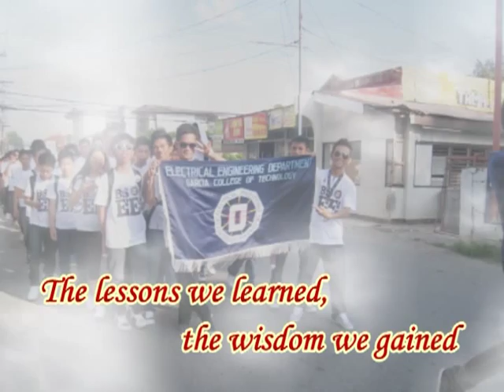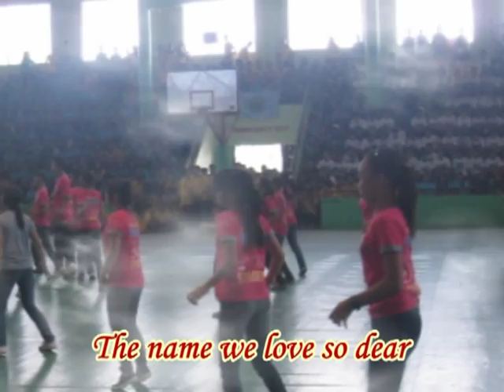gcthymnwithlyrics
Garcia College of Technology, an institution committed to affordable and accessible quality education